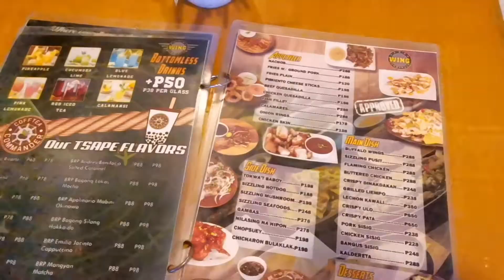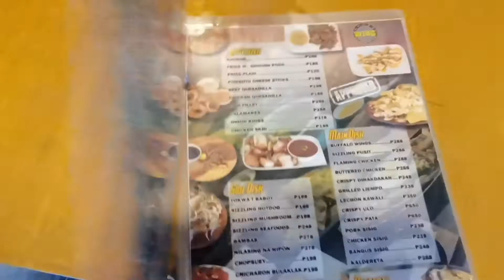First Time namin sa Tagaytay ( Sky Ranch)